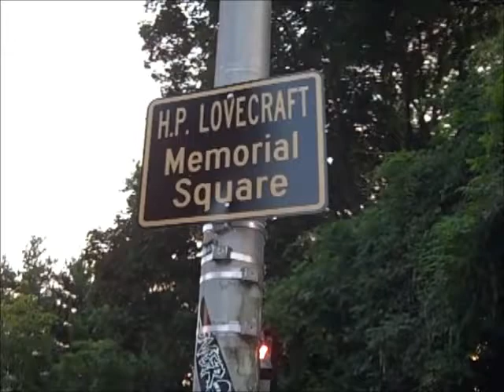H.P. Lovecraft Walking Tour - NecronomiCON 2013